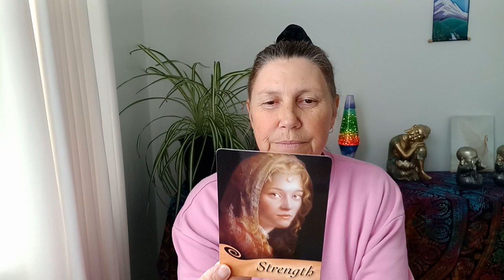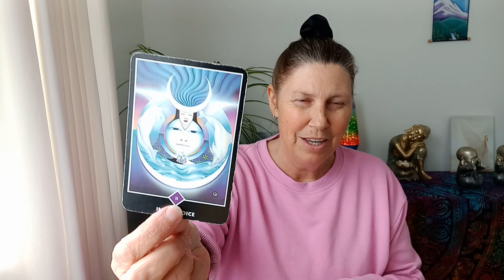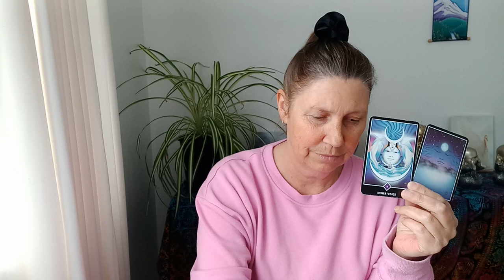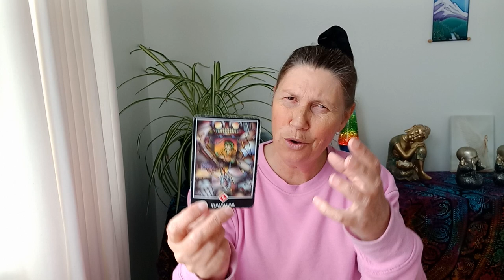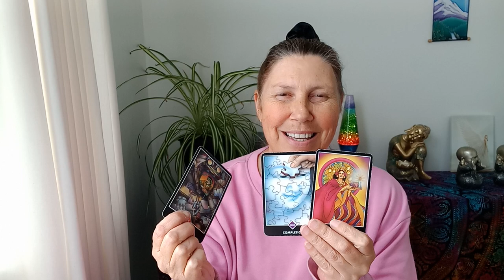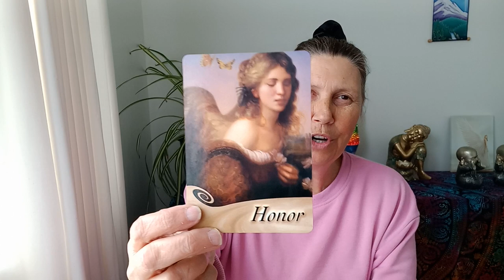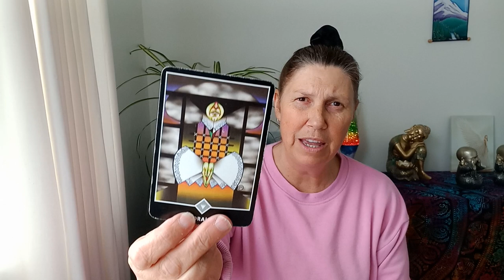LEO 💌 You've Got Mail 📬